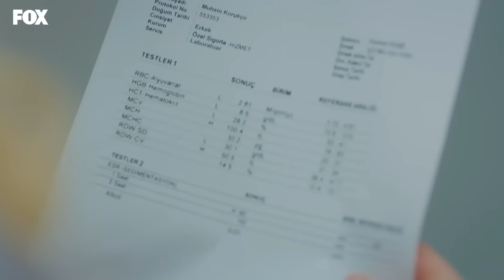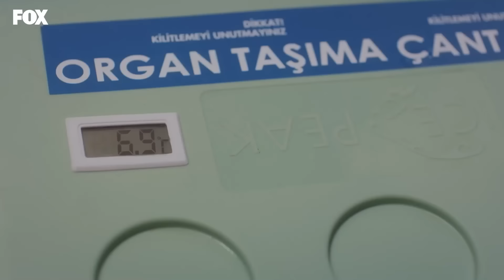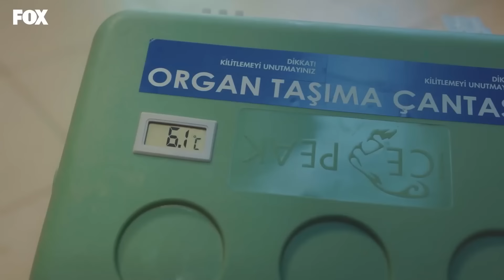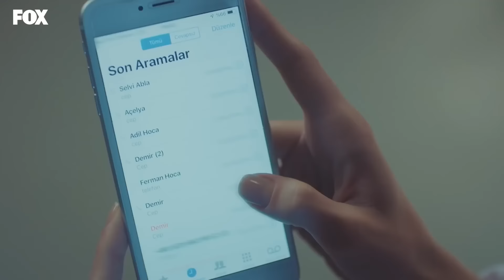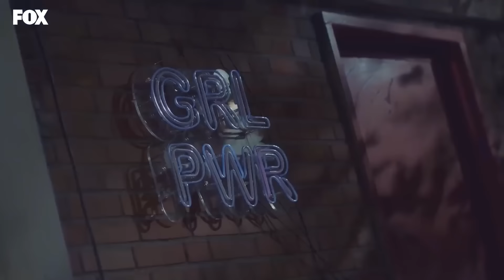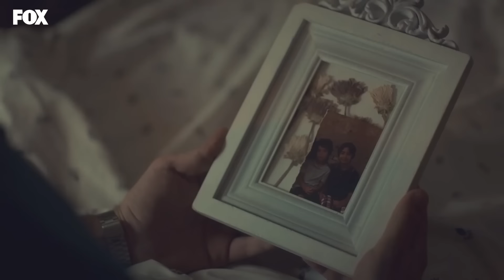Doctor Milagro Capitulo 4 (Español Doblado)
Doctor Milagro Capitulo 3 👉🏻

ETIQUETA
PRODUCCIÓN: MF PRODUCCIÓN
PRODUCTORA: ASENA BULBULOGLU
DIRECTOR: YAGIZ ALP AKAYDIN
ESCENARIO: PINAR BULUT y ONUR KORALP
GÉNERO: DRAMA